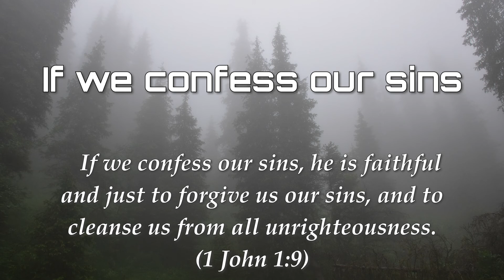If we confess our sins